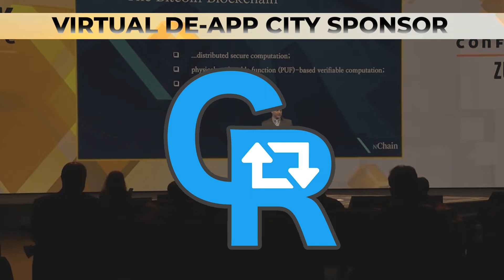CoinGeek Conference Zurich - Thank you to our Sponsors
It has been a few days since CGZurich and we are truly honored for hosting the biggest BSVBlockchain Conference of the year!

We couldn't have done it without our generous sponsors!

Follow them on their social media pages and give them a shout-out on social for being our awesome partners in pushing the true Satoshi vision.

Be part of the next CoinGeek Conference